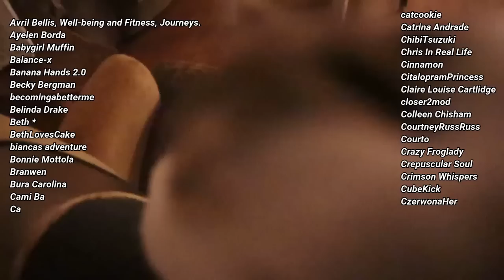BodyBuilder Reacts To TikTok Fat Acceptance Cringe - Hotels Need to Advertise Weight Limits?!